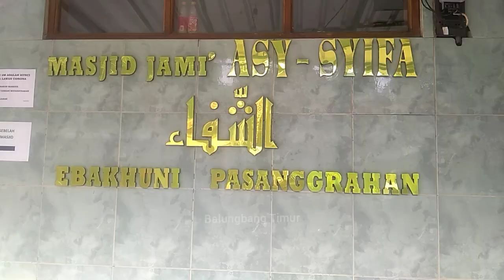Pesona alam Yang Indah Lebak Huni Asri, Pasanggrahan Baru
Pesona alam Yang Indah Lebak Huni Kareumbi, Pasanggrahan Baru, Lebak Huni adalah sebuah Dusun yang berada di wilayah Kelurahan Pasanggrahan Baru Sumedang Jawa barat, sebuah Dusun yang sangat indah, bersih lingkungannya, masyarakatnya yang agamis, religius dan sangat ramah someah Hade kasemah semakin menambah keindahan suasana Lebak Huni.
Kelurahan Pasanggrahan Baru merupakan sebuah kelurahan yang berada di wilayah Kecamatan Sumedang Selatan. Lokasinya berada di bagian utara wilayah kecamatan dan berbatasan langsung dengan Kecamatan Sumedang Utara. Wilayahnya mencakup juga pusat Kecamatan Sumedang Selatan.

Kelurahan Pasanggrahan Baru merupakan kelurahan baru yang merupakan pengembangan dari wilayah Kelurahan Pasanggrahan. Pada awalnya, Kelurahan Pasanggrahan Baru adalah bagian dari wilayah Kelurahan Pasanggrahan dan bersatu dengan wilayah Desa Margalaksana dan Desa Mekar Rahayu. Dikarenakan luasnya cakupan wilayah Kalurahan Pasanggrahan pada waktu itu, wilayahnya dimekarkan menjadi tiga wilayah. Dan untuk Kelurahan Pasanggrahan Baru, statusnya tidak berubah sebagaimana dua wilayah lainnya yang mengalami perubahan status menjadi desa.
wilayah Kalurahan Pasanggrahan pada waktu itu, wilayahnya dimekarkan menjadi tiga wilayah.
wilayah Kelurahan Pasanggrahan Baru dikelilingi oleh wilayah-wilayah sebagai berikut: Desa Ciherang, Desa Girimukti dan Desa Padasuka (kedua terakhir termasuk Kecamatan Sumedang Utara), Kelurahan Kotakulon dan Desa Sukajaya di sebelah timur, Desa Margalaksana dan Desa Mekar Rahayu di sebelah selatan, serta Desa Mekar Rahayu dan Desa Ciherang di sebelah baratnya. Secara administratif, wilayah Kelurahan Pasanggrahan Baru terbagi ke dalam 14 lingkungan kerja yaitu Lingkungan Genteng dan Parigi, Lingkungan Kebonkalapa, Lingkungan Sindangpalay, Lingkungan Sawahbera dan Warungjambu, Lingkungan Lebakhuni, Lingkungan Pasanggrahan, Lingkungan Salareuma, Legokbungur dan Cibuah, Lingkungan Samoja, Cinunuk dan Rahong, Lingkungan Ciguling, Lingkungan Anjung, Lingkungan Cimareme, Lingkungan Cikondang, Gununggadung dan Cikopo, serta Lingkungan Cilipung dan Banceuy. Sementara jumlah wilayah Rukun Warga dan Rukun Tetangganya masing-masing sebanyak 16 RW dan 64 RT.
Krisna Euy
AGE Indie